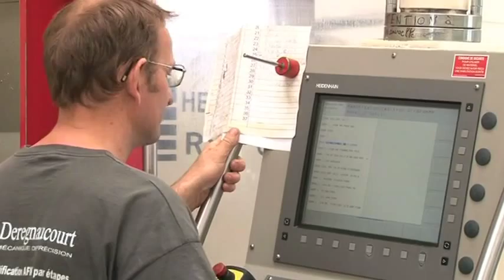L'école de la seconde chance de Roubaix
Gros plan sur l'école de la seconde chance de Roubaix qui vient de signer de nouveaux partenariats avec l'union de l'industrie et de la métallurgie.

Sites webs/blogs, copiez cette vidéo avec le bouton "Intégrer" !